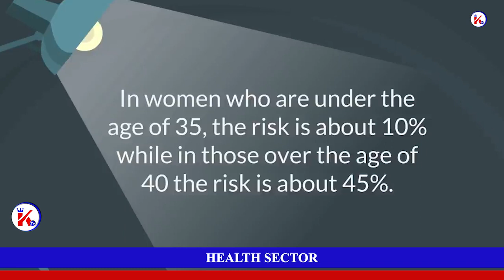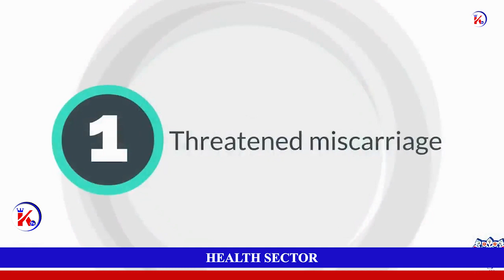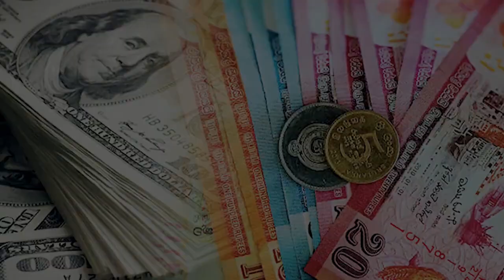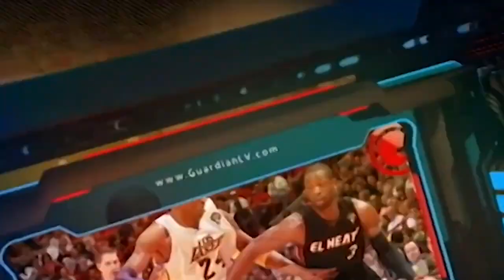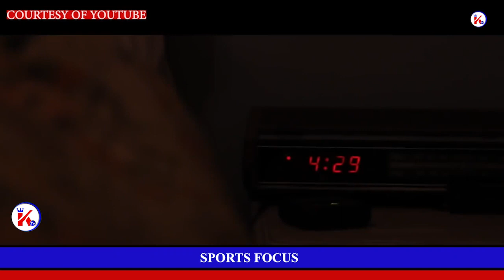NEWS GANG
MAMBO NI MATATU Your number one news station.Queen koi